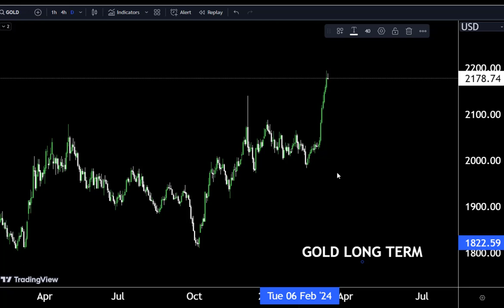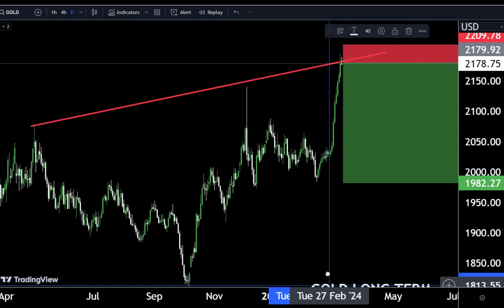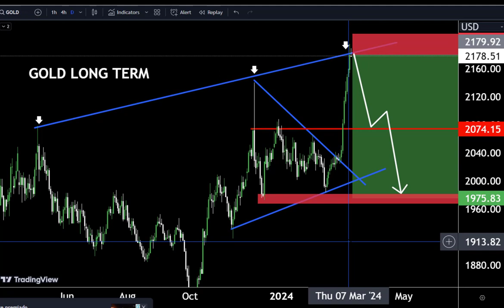GOLD Today forecast, Technical Analysis/My Strategy 😎Make money 🤑💰goldanalysis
Hello Traders